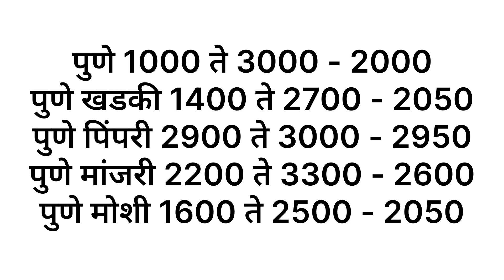16 जुलै | पुणे येथील आजचे कांदा भाव , कांदा बाजार भाव, aajcha kanda bajar bhav,onion rate